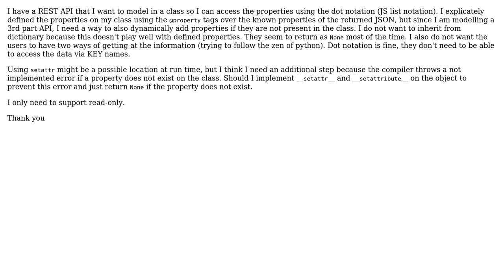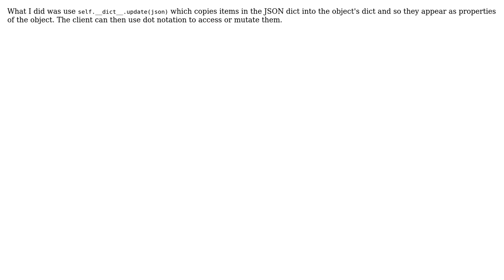Software Engineering: Modelling a REST Object Question (Python) (2 Solutions!!)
Software Engineering: Modelling a REST Object Question (Python)

With thanks & praise to God, and with thanks to the many people who have made this project possible! | Content (except music & images) licensed under CC BY-SA | Music | Images & others | With thanks to user Pete Kirkham user Cormac Mulhall user code base 5000 and the Stack Exchange Network Trademarks are property of their respective owners. You are responsible for your own actions.